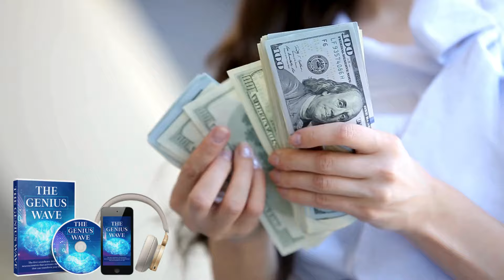THE GENIUS WAVE - (⚠️WATCH OUT⚠️) - THE GENIUS WAVE REVIEW - - The Genius Wave Reviews - Genius Wave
Hello, everyone! Thanks for joining us today. This comprehensive guide will give you all the essential details you need to make an informed decision about The Genius Wave.

The Genius Wave

The Genius Wave Review

This is the most up-to-date review of The Genius Wave. Be cautious of other reviews, especially if the reviewer hasn’t actually tried the product, even if they claim otherwise.

The Genius Wave Reviews

There are plenty of online reviews and testimonials for The Genius Wave, with many users sharing transformative results.

The Genius Wave Sound

The Genius Wave is available for purchase in several countries worldwide.

Conclusion

In my opinion, The Genius Wave is definitely worth trying. With a 60-day money-back guarantee, there’s no risk in giving it a go!

0:00 - Important Alerts!
0:42 - Pay Attention
1:30 - Does The Genius Wave Work ?
2:04 - The Genius Wave Ingredients
2:50 - The Genius Wave Results
3:10 - The Genius Wave Money Back Guarantee